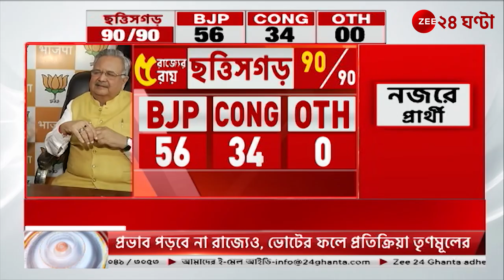Chhattisgarh Assembly Election 2023: BJPর ছত্তিসগঢ় 'জয়' নিয়ে প্রতিক্রিয়া রমন সিংয়ের! | Zee 24 Ghanta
Chhattisgarh Assembly Election 2023: বিজেপির ছত্তিসগঢ় 'জয়' নিয়ে প্রতিক্রিয়া রমন সিংয়ের! দেখুন... | Zee 24 Ghanta